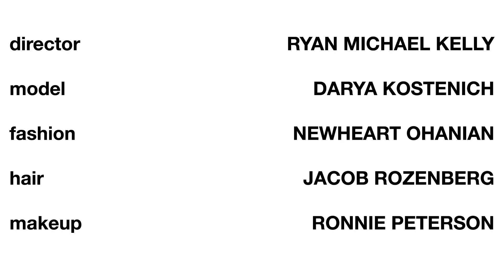RyanMichaelKelly WokeUpLikeThis 1min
Director : Ryan Michael Kelly
Model : Darya Kostenich
Fashion : Newheart Ohanian
Hair : Jacob Rozenberg
Makeup : Ronnie Peterson